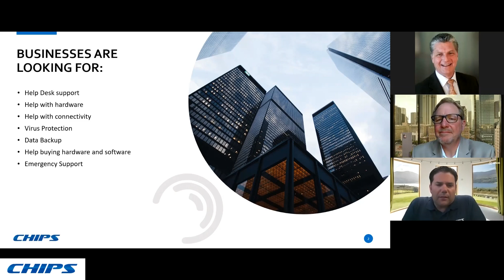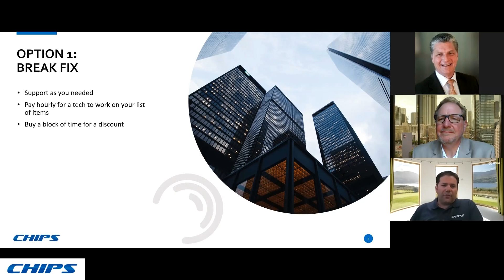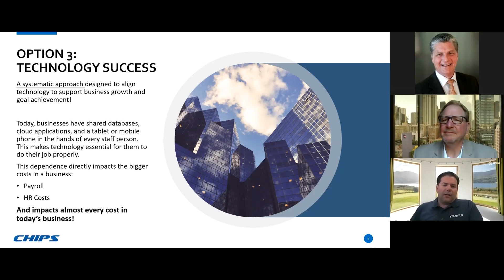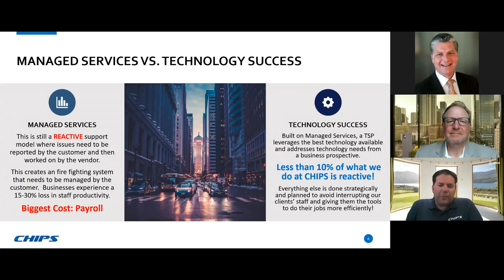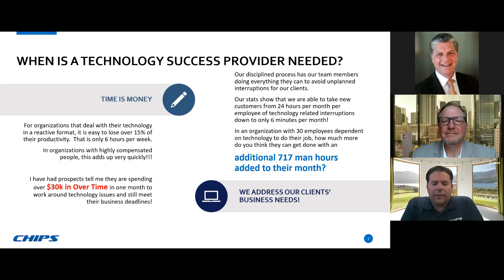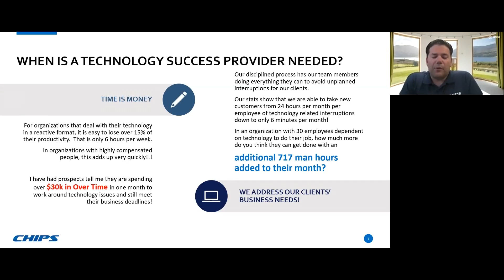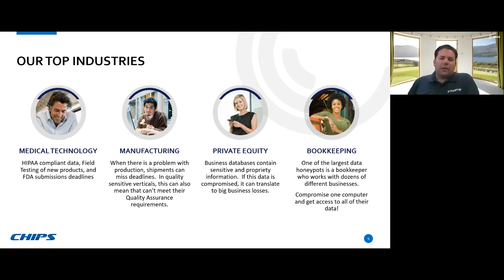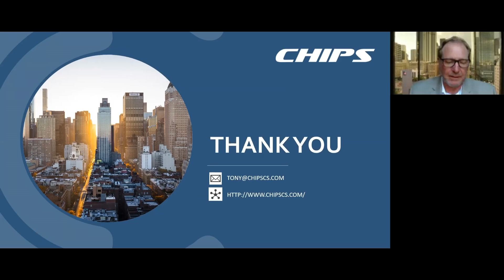Chips - Technology Success Provider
Break / Fix vs. Managed Services vs. Technology Success - which is best for you?